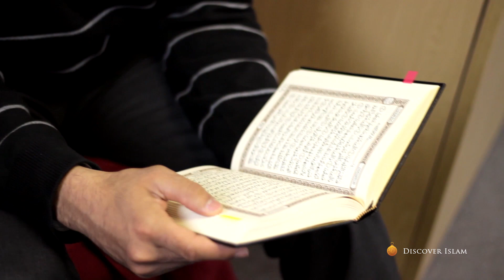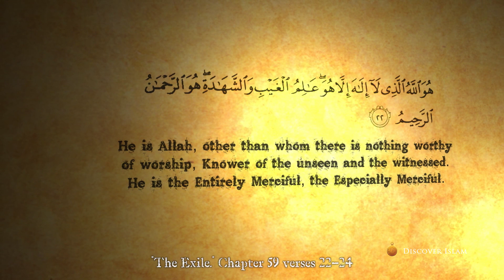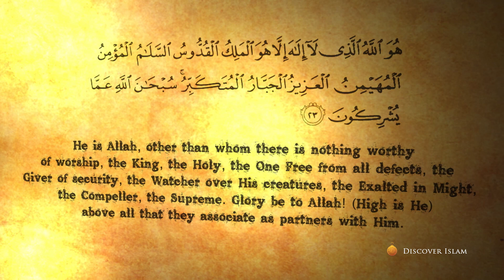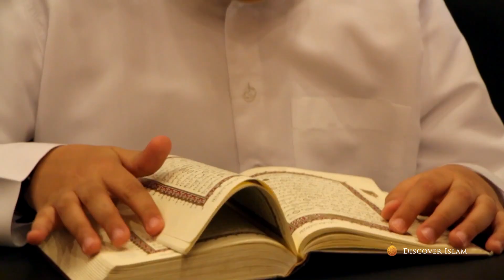Is The Qur'an A Book of Rules?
Are there any rules related to Holy Quran?